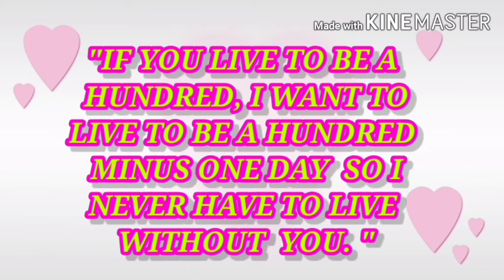Wedding annuversary special vlog /Vichus Vlogs.....